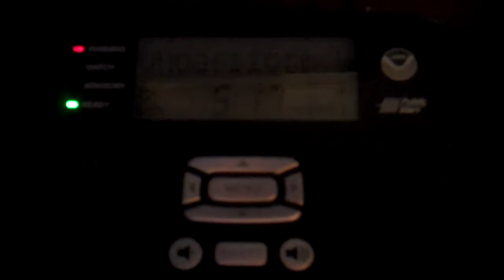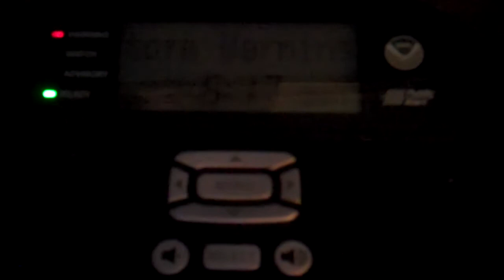Severe Thunderstorm Warning #8 - 08/20/10 (EAS #60)